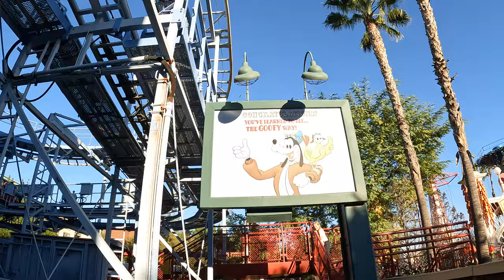Goofy's Sky School POV (4K 60FPS), Disney California Adventure Mack Wild Mouse | Non-Copyright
Goofy's Sky School is a Mack wild mouse at Disney California Adventure.  This is an off-the-shelf model found at parks big and small.  This ride originally opened in 2001 as Mulholland Madness before being rethemed to Goofy.